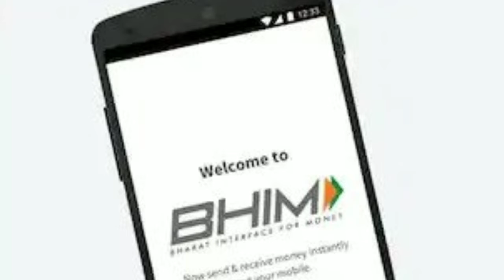अब बैंक करेगा आपको आपके पैसे वापस!😏🙄🙄🧐